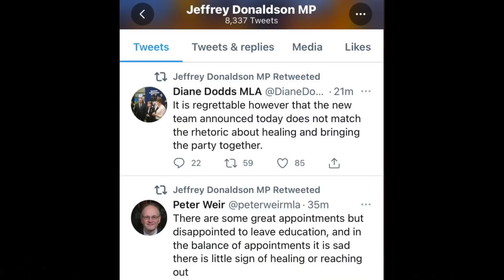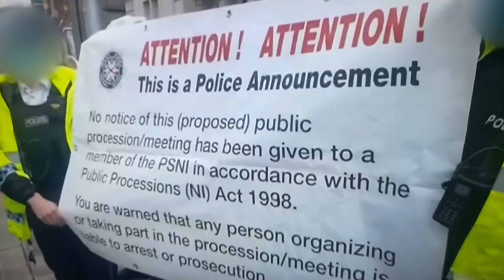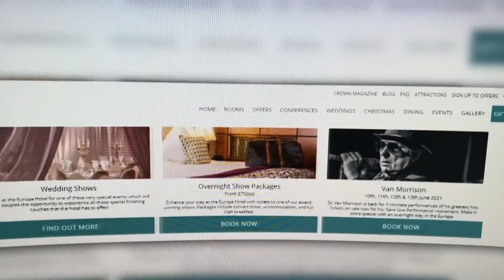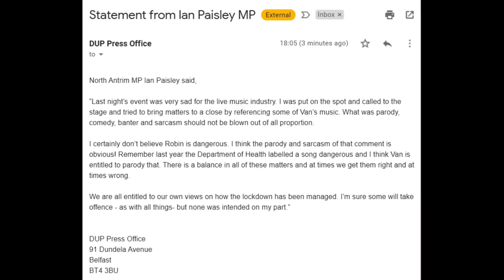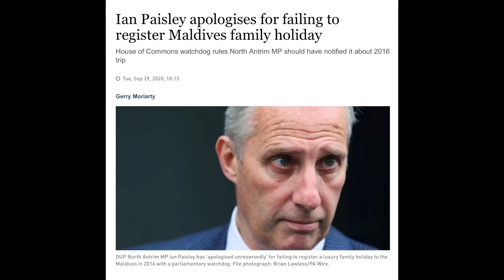Jake Uncut 13 June 21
New FM, DUP implode.  Arlene is gone but Protocol marches on.  Can a balaclava be a Covid face covering?  Biden flies in for G7, but is he a secret Shinner?  And finally, Van and his brown-nosed boy.